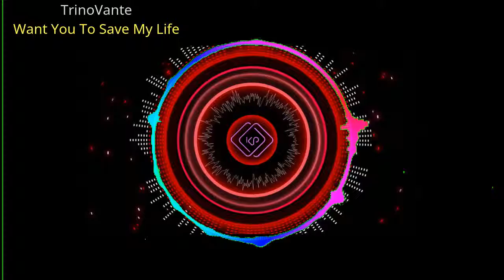TrinoVante - Want You To Save My Life / KP Recordings